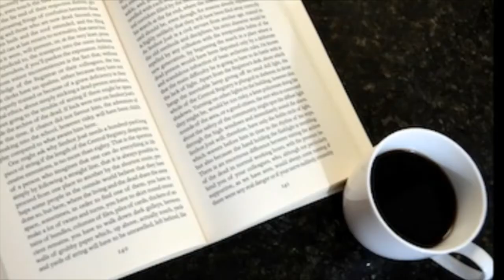Bethel Lutheran Church - Green Valley: Friday, 5 March 2021